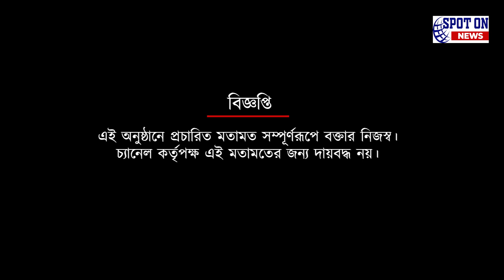জেনে নিন মোহনবাগান শিবিরের ৩ টি আপডেট | Spot On News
জেনে নিন মোহনবাগান শিবিরের ৩ টি আপডেট